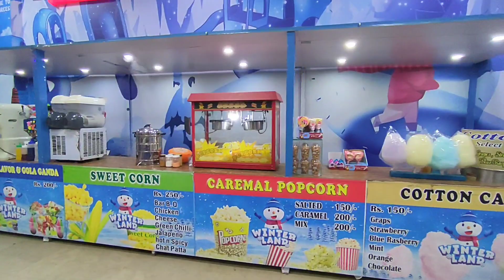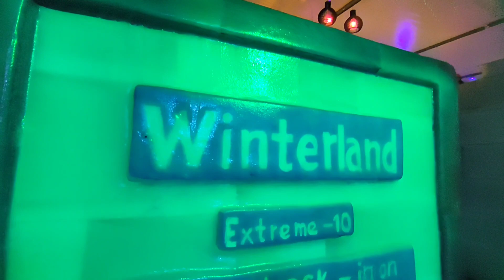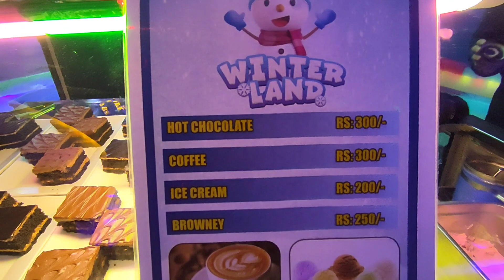Winterland Karachi Garmi main sardi k maze discount offer Ticket price only 1000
AJ Hum aae Hain winterland Karachi jahan -10° me ap Rides slides snowfall 🌨️ enjoy Kar sakte Hain

انتباہ
ناظرین کے کسی نقصان یا شکایت کی صورت میں چینل ایسے کسی بھی معاملے کا ذمہ دار نہیں ہے۔  چینل کا واحد مقصد صرف بازار دکان اور ہوٹل کی معلومات فراہم کرنا ہے چینل ناظرین اور بیچنے والے کے درمیان کاروبار کی کوئی ذمہ داری نہیں لیتا۔  آپ کے تعاون کے لیے میرے چینل کو سبسکرائب کریں۔

اپنے کاروبار کی پرموشن کے لیے رابطہ کریں
WhatsApp only